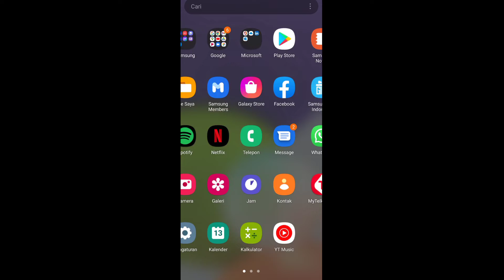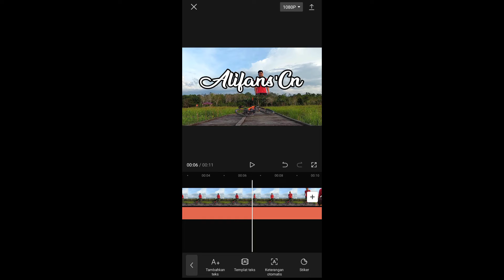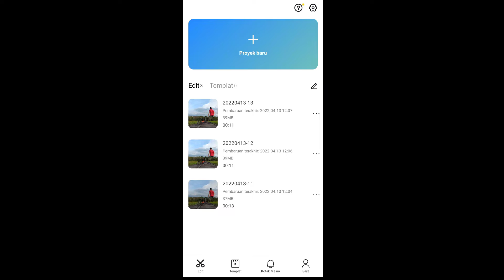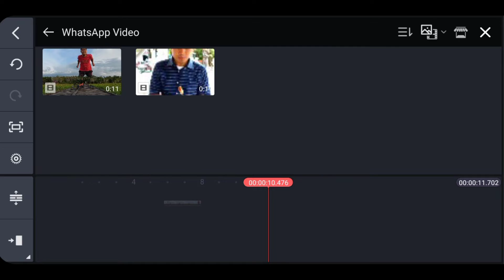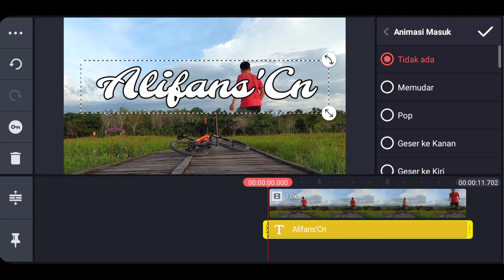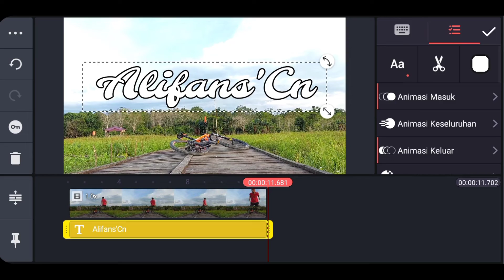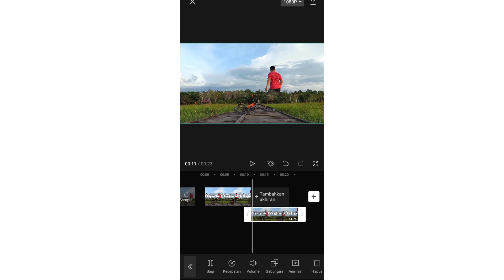Edit dan tampilkan text di belakang objek Video | Tutorial Capcut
Cara mudah menampilkan Text dibelakang Obyek bergerak/Video. Hal ini dapat dilakukan dengan mudah hanya di Aplikasi Kekinian edit video  Capcut pada Device Smarphone Android atau IOS dan bisa juga dengan bantuan edit video lainnya untuk menambah Variasi yg tidak bisa dilakukan di Capcut.
Silahkan disimak Video tutorial ini ya teman-teman, semoga bermanfaat..
🙏''Terimakasih'''🙏
Tonton Juga: